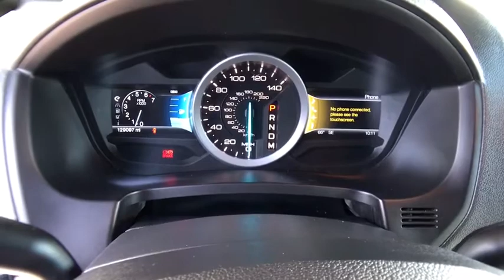2011 Ford Explorer Northern California, Redding, Sacramento, Red Bluff, Chico, CA BGA57010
Used 2011 Ford Explorer available in Northern California at  Lithia Toyota of Redding. Servicing the Redding, Sacramento, Red Bluff, Chico, CA area.
2011 Ford Explorer 4WD 4dr Limited - Stock#: BGA57010 - VIN#: 1FMHK8F82BGA57010

250 E. Cypress Ave.

CARFAX 1-Owner. Limited trim Sterling Grey Metallic exterior. Heated Leather Seats 3rd Row Seat Rear Air Alloy Wheels 4x4 Non-Smoker vehicle. CLICK ME! DRIVE THIS FORD EXPLORER WITH CONFIDENCE: CARFAX 1-Owner. Qualifies for CARFAX Buyback Guarantee. KEY FEATURES ON THIS FORD EXPLORER INCLUDE: Leather Seats Third Row Seat Rear Air Rear Spoiler MP3 Player 4x4 Onboard Communications System Aluminum Wheels Keyless Entry Privacy Glass. Non-Smoker vehicle. BEST IN CLASS: FORD EXPLORER: The Explorer certainly feels like an expensive vehicle. The interior is swathed in soft-touch materials and the fit and finish is excellent. -- Car and Driver. VISIT US TODAY: Our commitment to treating you in a neighborly fashion extends from our inventories and auto repair service to our no-frills easy-to-comprehend auto financing. This comes not only in the form of car loans and leasing service for drivers from Redding Chico Red Bluff and Shasta Lake but a tenacious spirit dedicated to getting the flexible terms you deserve. Please feel free to explore our entire site and see all of the products services and pre-buy car research we have to offer. Pricing analysis performed on 2/21/2020. Please confirm the accuracy of the included equipment by calling us prior to purchase.